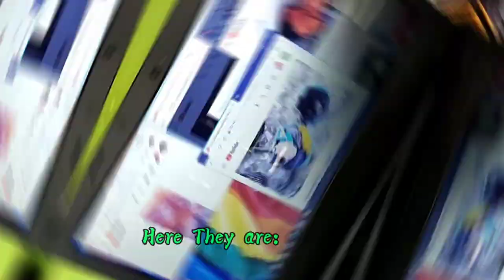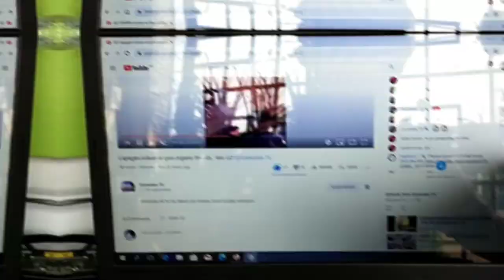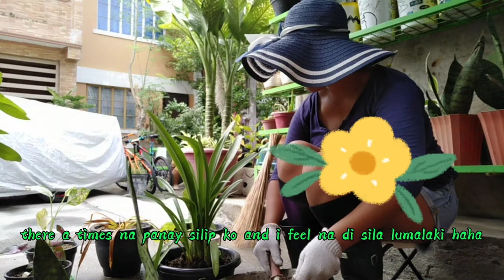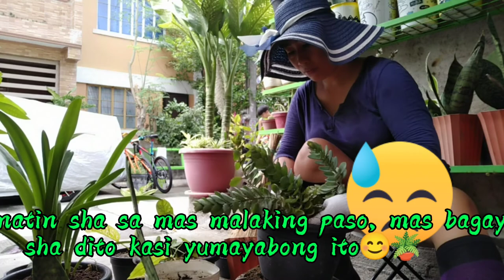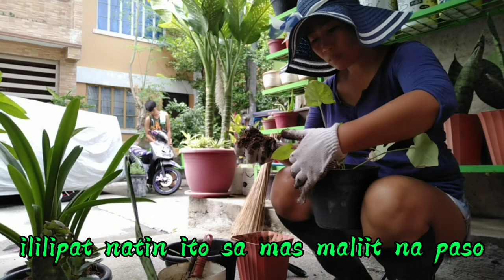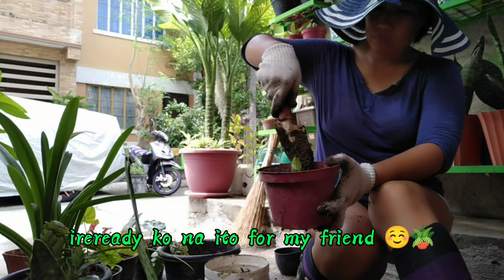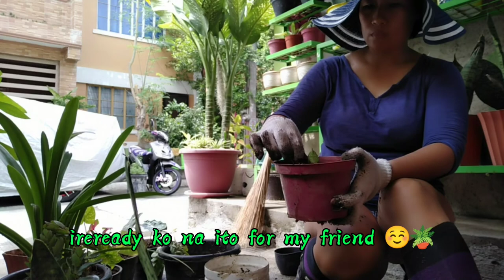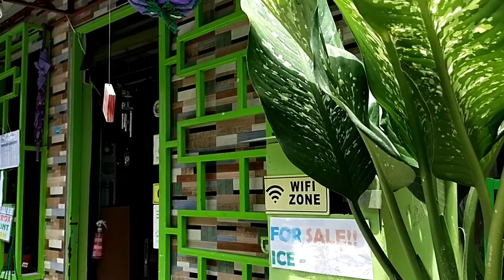My Plants Garden/Repotting Plants/ The Blooming Mama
Hello mga KaBlooming, magandang buhay at welcome to my Little Plant garden.